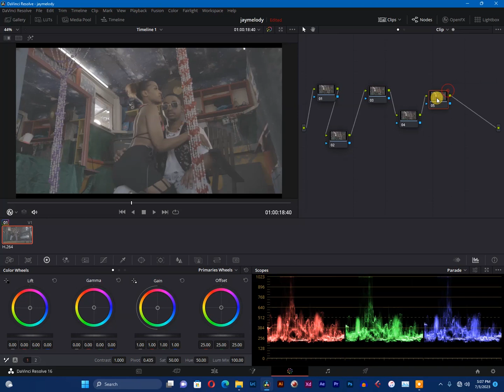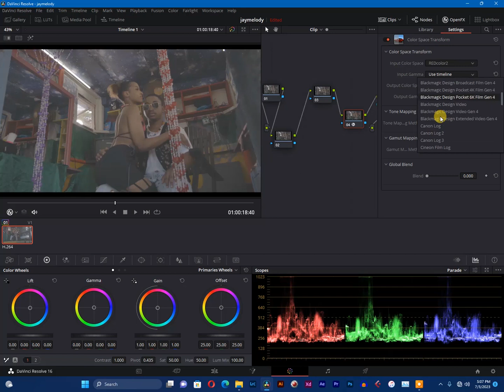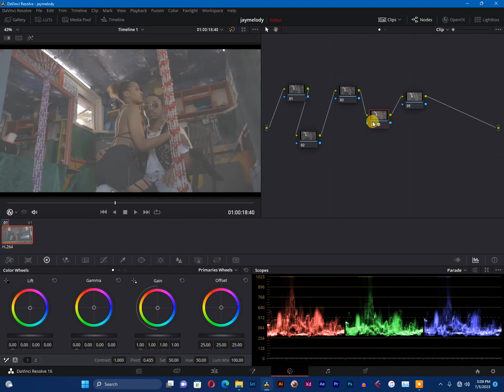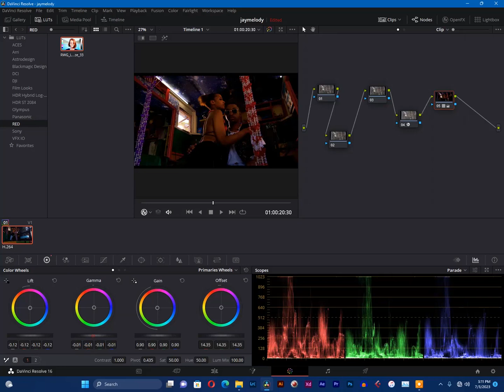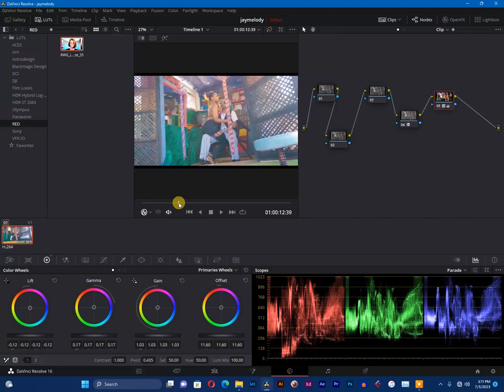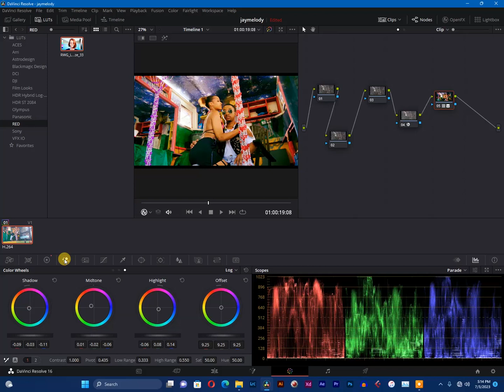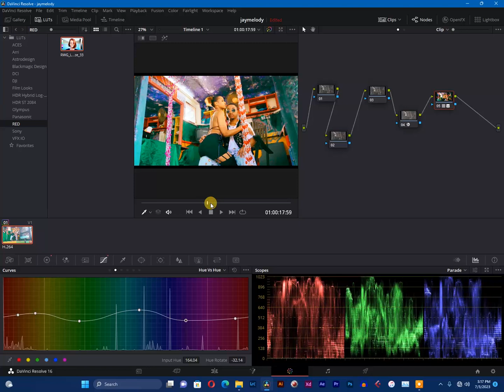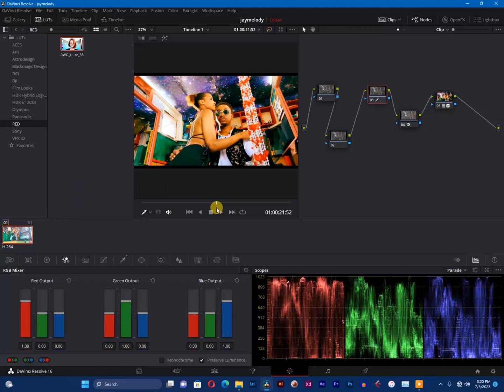davinci resolve colorgrade simple way colorspace transfom